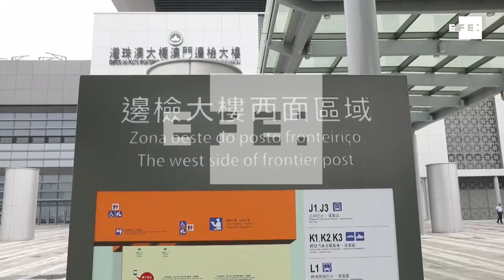Los coches autorizados empiezan a circular por el macropuente chino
Hong Kong / Macao (China), 24 oct (EFE/EPA).- (Imagen: Jerome Favre).-  Los vehículos autorizados empezaron hoy a circular por el puente más largo del mundo que conecta China continental con las ciudades de Macao y Hong Kong, un ambicioso proyecto con el que se pretende reforzar el turismo y el comercio en la región.